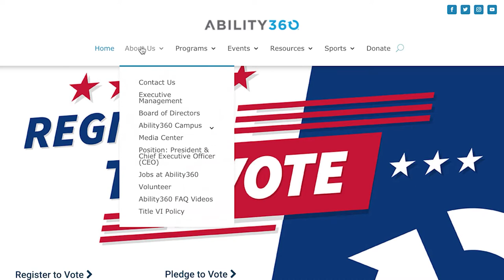Ability360 Conference Center